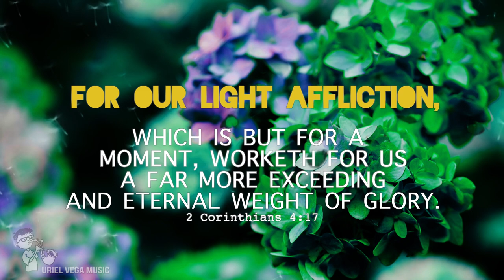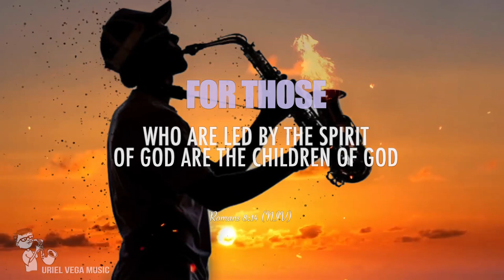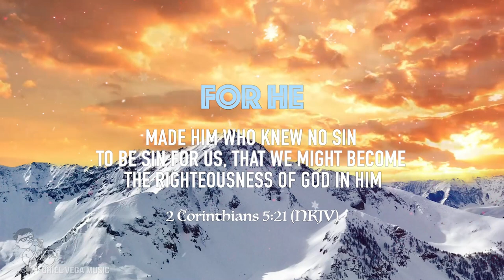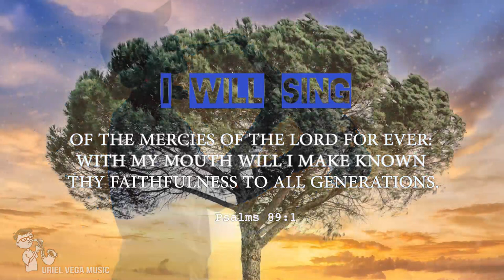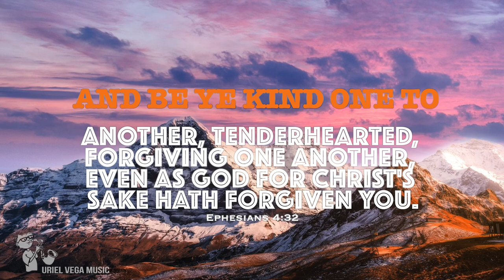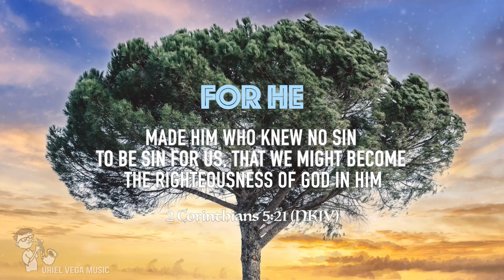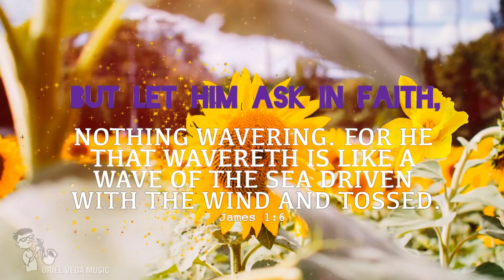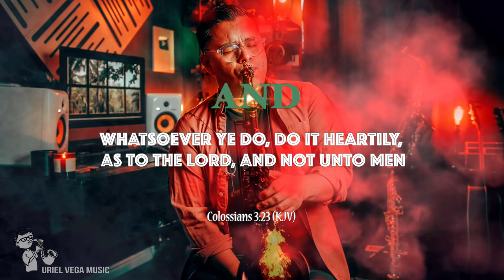Faithful Is Our God | Saxophone Instrumental Music | Relaxing Worship Songs